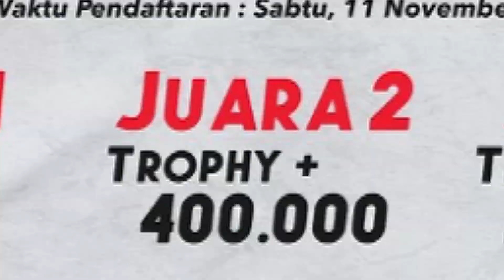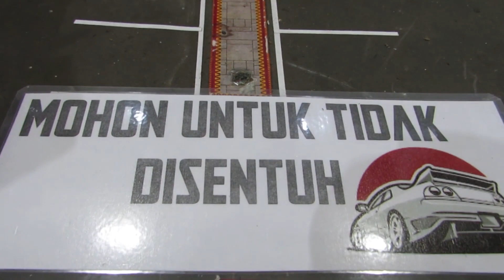HONDA DIECAST CUSTOM CONTEST AT MALL BOEMI KEDATON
Di video kali ini Gue meliput kegiatan, Event berkumpulnya semua penghobby DIECAST CUSTOM & PHOTOGRAPHY

Dari tanggal 9 - 12 November 2023, mulai dari 10.00 WIB - 22.30 WIB di MALL BOEMI KEDATON LAMPUNG.

Mau liat keseruannya, terus saksikan Video ini tanpa di Skip yak Gaaaeeesssssss.

TERUS HUNTING...

TERUS BERKARYA...

TERUS KOLEKSI DIECAST YANG KALIAN SUKA DAN BUKAN YANG MEREKA SUKA.